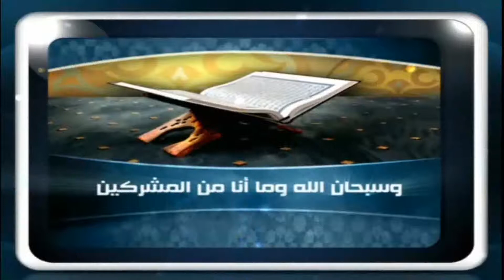فتاوى الفيس بوك ( 32 ) تاريخ 30- 6- 2018 ؟ للشيخ مصطفى العدوي